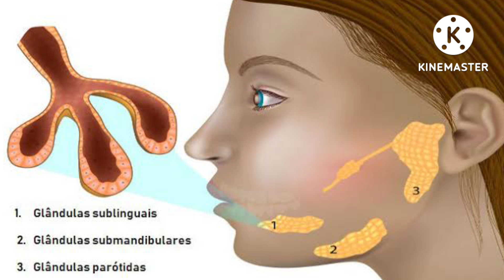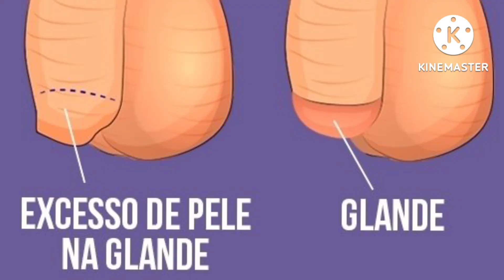É importante saber isso ,para lidar com sabedoria com.a situação